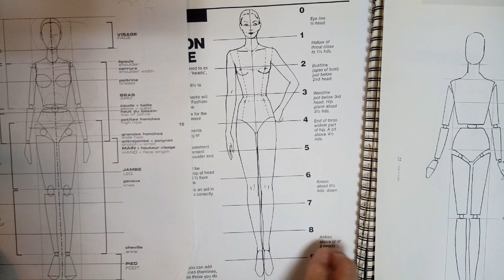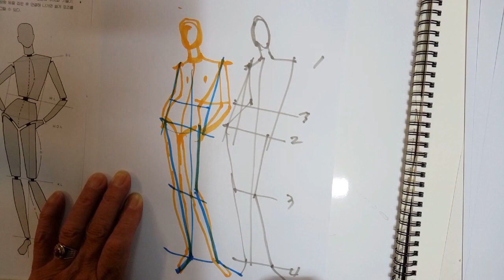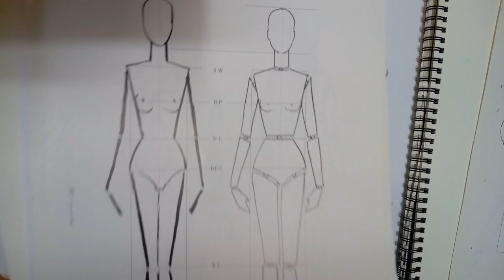패션일러스트.[Fashion Illustration].-인체포즈(Fashion Figure) 그리기. 포즈 공식이란 ?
'포즈 공식'에 의한 인체포즈3분 안에그리기
패션일러스트(디자이너스케치)의 기초,기본 ...
인체포즈 쉽고, 빠르게 그리는 팁 공개

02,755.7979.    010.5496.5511